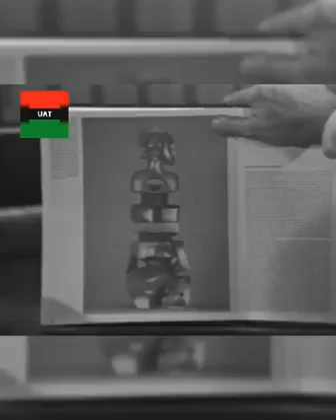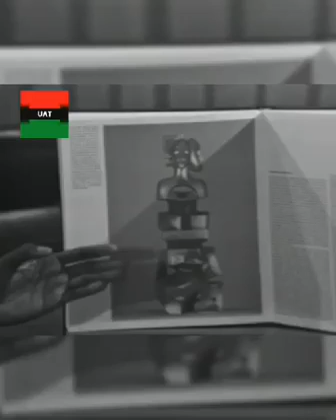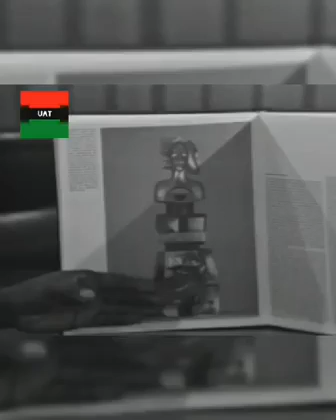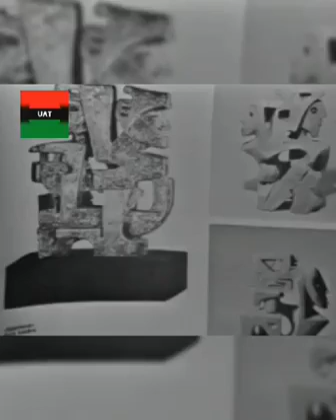Entrevista realizada a Don Leandro Mbomio Nsue Edú-Aguong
El Movimiento Panafricanista de España, ha rescatado esta inédita entrevista realizada a uno de los grandes escultores/artistas que ha conocido el mundo, en el pasado siglo XX.